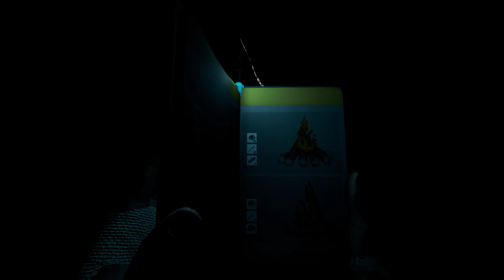The Forest - Kettensägen Fund 023 - Deutsch German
Moin Moin

und sorry das dass Video warum auch immer am Anfang ruckelt.
Ich glaube langsam OBS und The Forest mögen sich nicht

Infos zu The Forest

Plattform:      PC und PS4